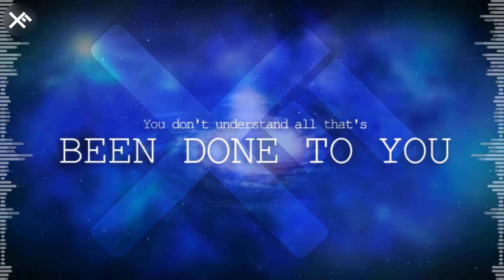Jaron Lanier on Social Media - You Must DELETE THEM Now!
Jaron Lanier - You Must DELETE THEM Now!

Jaron Lanier is an American computer scientist, visual artist, computer philosophy writer, composer of contemporary classical music and considered a founder of the field of virtual reality. In 2006 he began to work at Microsoft, and from 2009 has worked at Microsoft Research as an Interdisciplinary Scientist.

- This video is also for teaching and inspirational purposes and it is not transformative in nature.